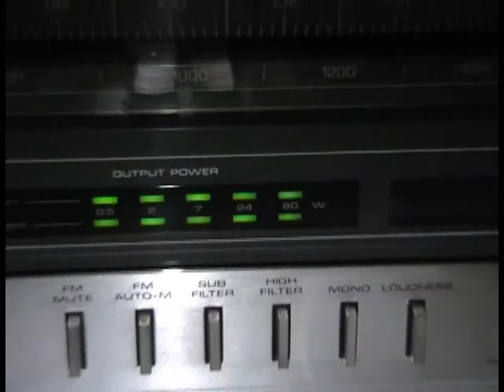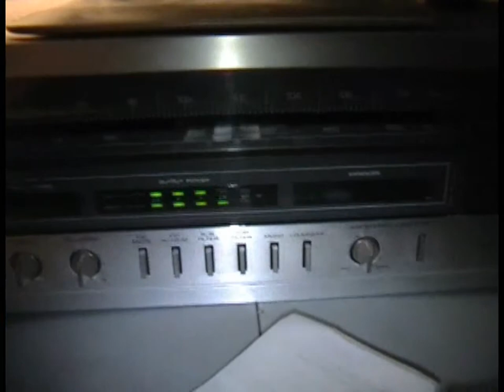Building the Auditorium Speakers Part 6